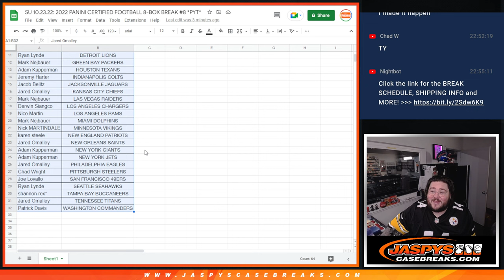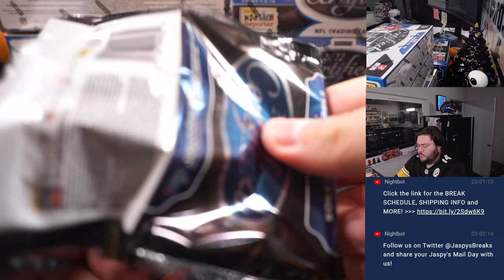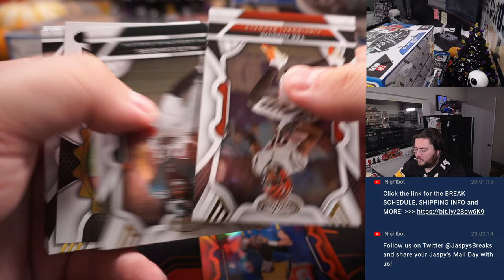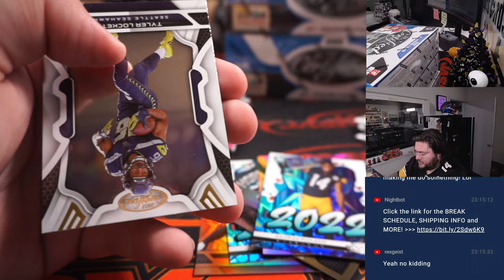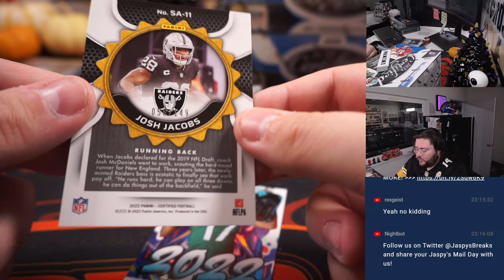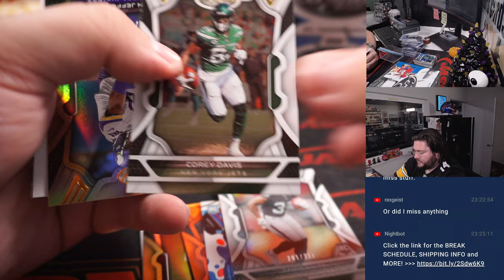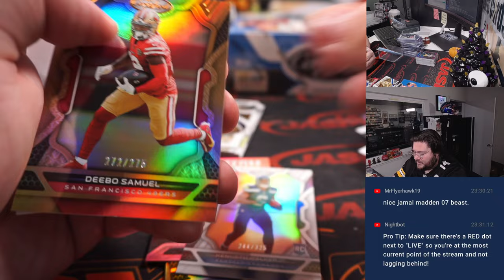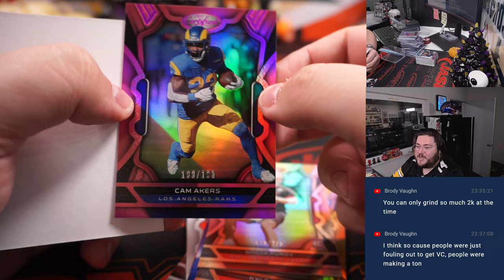SU 10.23.22: 2022 PANINI CERTIFIED FOOTBALL 8-BOX BREAK #8 *PYT*